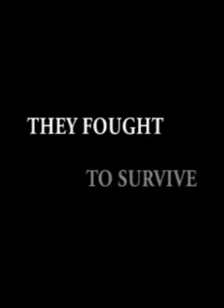Aces of the Luftwaffe Mobile Game